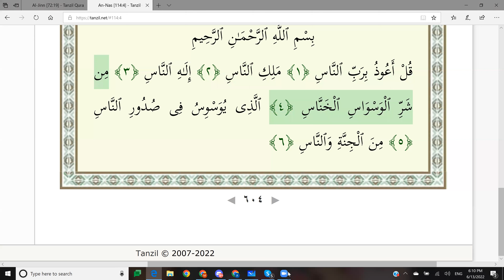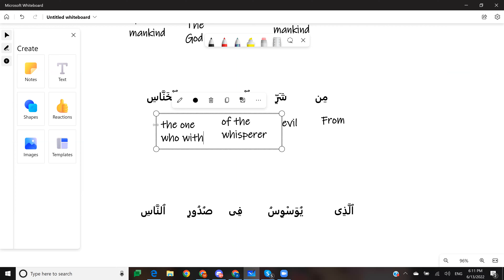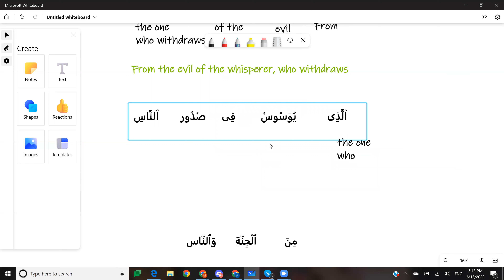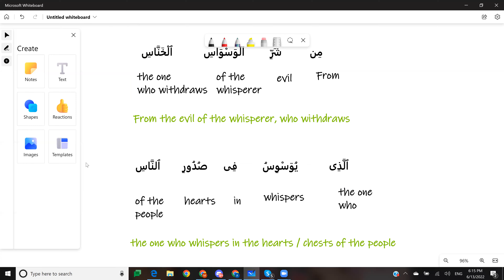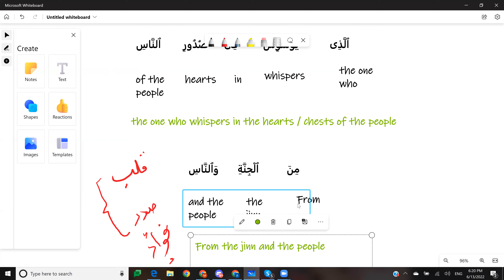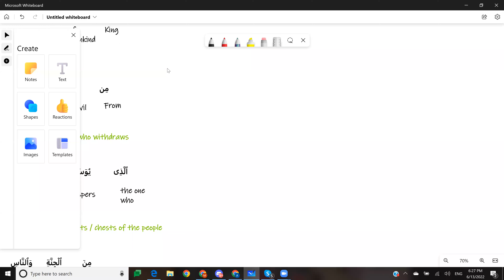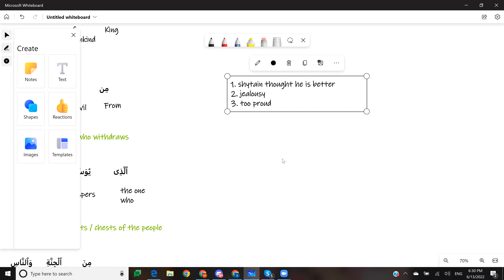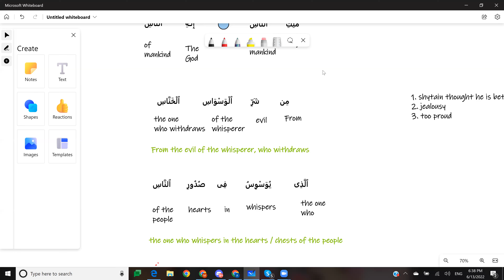Dhikr Kids | Lesson 16 | Surah An-Naas Ayah 4-6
We continued with Surah An Naas today and talked about how Shytan incites us to wrong things. How do we know that it's shytan and how do we save ourselves.

Dhikr means a reminder in Arabic. As humans we are forgetful and we need frequent reminders. Join me while I teach my young students the meanings of Quran. Also drop a comment if you want to share any insights.

Note: These videos are recordings of my LIVE lectures. There is no copyright or fees involved.